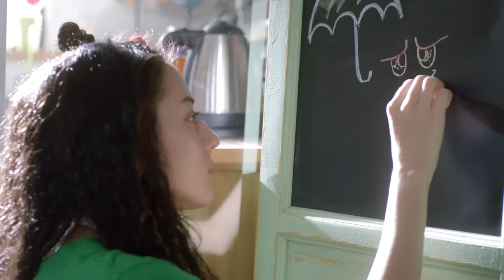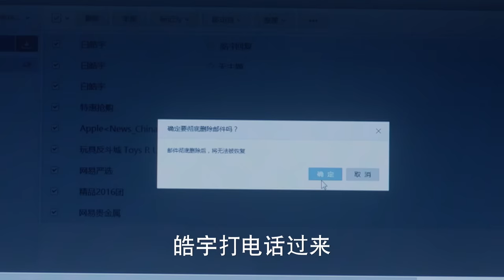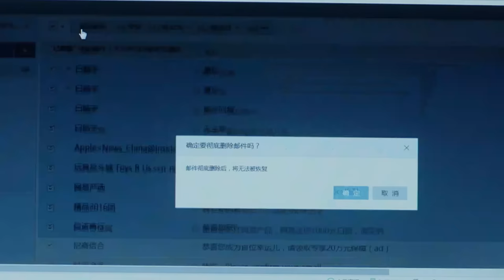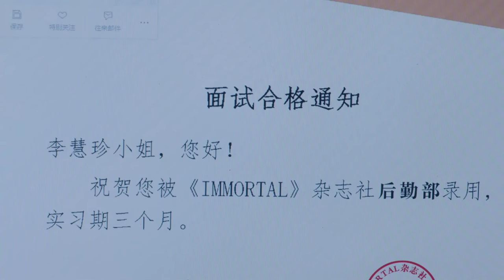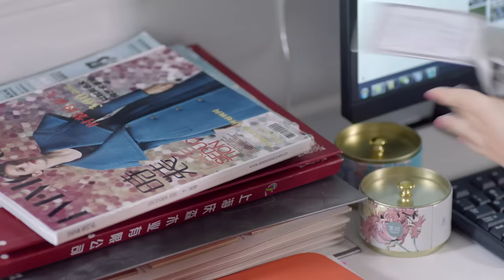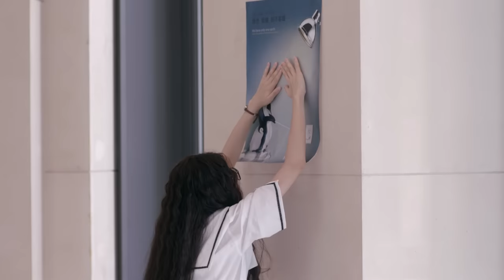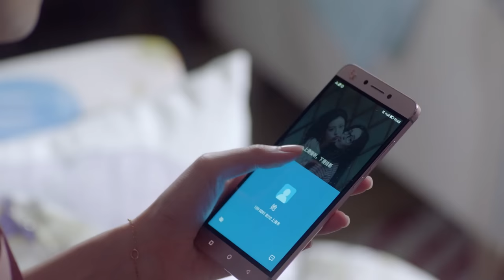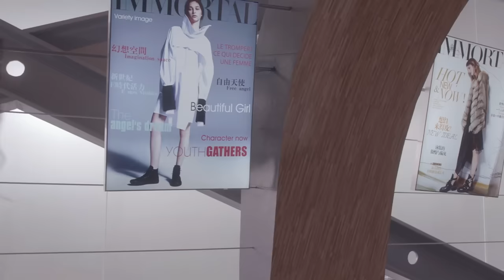🌠 【ENG】She Was Pretty EP02 | The Ugly Dilireba's Heartwarming Journey to Love and Transformation